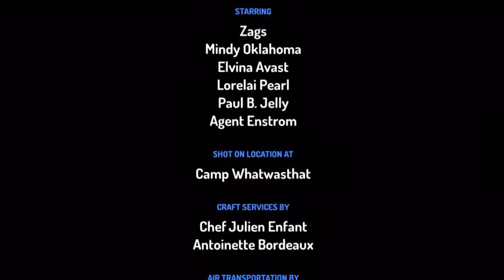Öğrenci web2 aracı ile proje değerlendirme